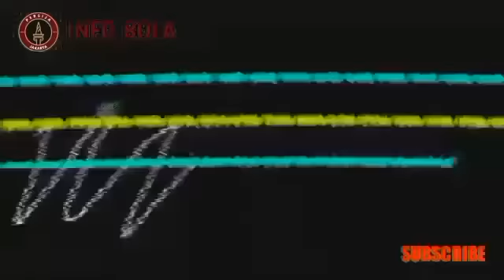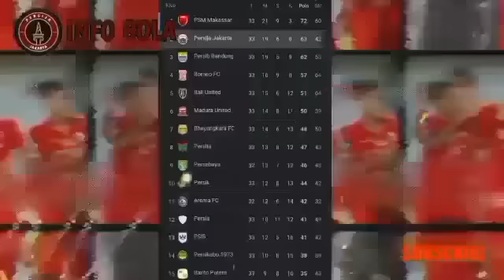persija vs pss sleman,SUGBK jadi markas persija,Jonathan Bustos masuk daftar belanja,persija waspada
Begini Target Penyerang PSS Sleman dalam Duel Kontra Persija Jakarta.
Penyerang PSS Sleman, Riki Dwi Saputro mengincar kemenangan kontra Persija Jakarta pada pekan ke-34 BRI Liga 1 2022/2023. Duel bakal tersaji di Stadion Patriot Chandrabhaga, Sabtu (15/04/2023) mendatang.Laga melawan Persija Jakarta akan menjadi partai pemungkas PSS Sleman di BRI Liga 1. Tak heran jika pemain asal Riau itu ingin berkontribusi dan mempersembahkan poin penuh untuk Laskar Sembada.Sejauh ini, Riki Dwi Saputro cukup menjadi andalan di lini serang PSS Sleman. Dia tampil 18 kali dan sudah menyumbang 4 gol dan 2 assist untuk tim yang juga identik dengan julukan Super Elang Jawa tersebut.Tentu untuk mewujudkan target meraih poin penuh, Riki Dwi Saputro sudah menjalani persiapan semaksimal mungkin. Baik secara individu maupun sebagai sebuah tim.
Resmi! Akhirnya Persija Jakarta Vs PSS Sleman Digelar di SUGBK.
Duel pamungkas Liga 1 2022/2023 itu akan digelar di Stadion Utama Gelora Bung Karno (SUGBK), Senayan, Jakarta Pusat, Sabtu (15/4/2023). Kepastian Persija Vs PSS di SUGBK disampaikan secara langsung melalui akun instagram Love GBK.Akun instagram resmi Pengelola Komplek GBK itu menginformasikan bahwa laga Persija Vs PSS akan digelar di SUGBK. Sebelumnya Persija memang ingin menggelar laga melawan PSS di SUGBK.Sebab, ini merupakan pertandingan terakhir Macan Kemayoran di musim ini. Persija biasanya menggunakan Stadion Patriot, Bekasi, Jawa Barat, sebagai kandangnya.Namun untuk di akhir musim, Persija mau laga lawan PSS digelar di SUGBK. Pihak manajemen Persija belum mengeluarkan pernyataan resmi terkait venue pertandingan melawan PSS.
Indikasi Jonathan Bustos Masuk Radar Calon Pemain Baru Persija Jakarta.
Nama Jonathan Bustos mulai hangat dibicarakan oleh para penggemar sepakbola usai dirinya digadang-gadang masuk jadi calon pemain baru Persija Jakarta.Jonathan Bustos menjadi salah satu pemain asing yang tengah dikait-kaitkan dengan Persija Jakarta karena beberapa pemain asingnya dikabarkan akan diputus kontrak untuk musim depan.Persija Jakarta memang terlihat jadi tim yang sedang gencar melakukan pendekatan dengan beberapa pemain untuk mengganti pemain asingnya.Masuknya nama Jonathan Bustos ke dalam daftar belanja Persija Jakarta memang layak dan berdasar.Mengingat, gelandang asal Argentina itu terbukti mampu konsisten dalam dua musim terkininya di Indonesia bersama Borneo FC.
BOLA.NET
BOLASPORT.COM
TRIBUN-BALI.COM